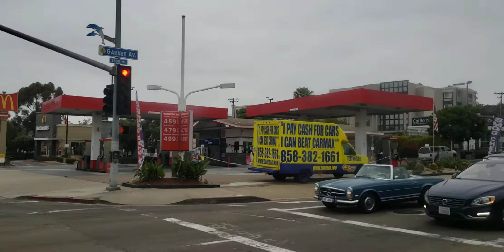Pacific Beach and Clairemont Ca 5-11-21 Part 1